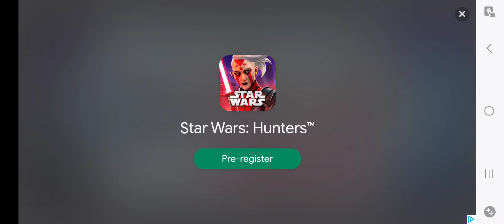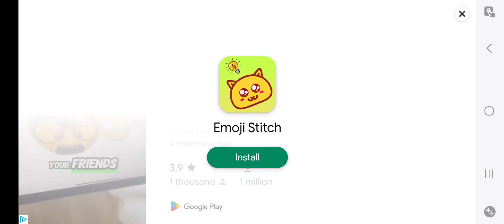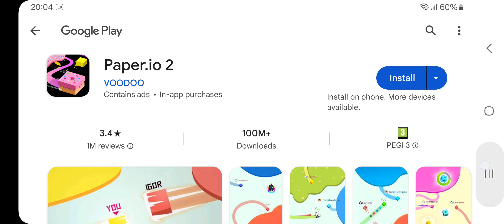Bad porkers the sequel